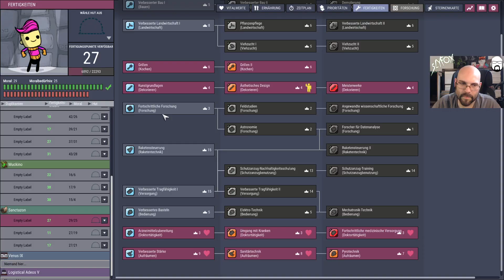Let's Play Oxygen not included - Spaced Out 2024 #107 | Deutsch / German | Streamstag 22.05.2024